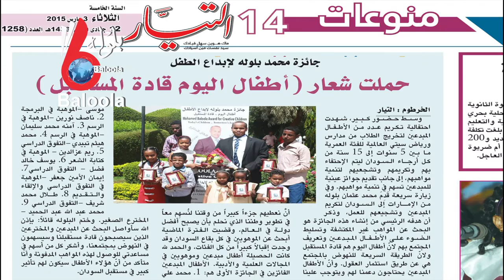صبا أسامة - جائزة محمد بلوله لإبداع الأطفال - السودان Sudan Baloola Award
Mohamed Baloola Award for Creative Children - Sabaa Osama
فيديو : صبا اسامة عبدالوهاب العمر ٦ سنوات - الكلاكلة - السودان . الفائزة بجائزة محمد بلوله لإبداع الأطفال - الموهبة التقديم التلفزيوني و الإذاعي - تستضيفيني مقدمة البرنامج في برنامج صبا شو  و تستضيف عدد من صديقاتها و تجري حوار معهم عن مواهبهم و يشاركها الأطفال بالشعر و قراءة القرآن ، وكما تستقبل المذيعة المتألقة صبا المداخلات الهاتفية من أصدقائها الأطفال و تختم بموجز الأخبار و كما قمت بتكريم الفائزة بجائزة محمد بلوله لإبداع الأطفال و تم التكريم في منزل اسرتها في الخرطوم الكلاكلة خلال زيارتي الأخيرة للسودان و قضينا ساعات من التصوير لموهبتها و أتمنى أن ينال الفيديو إعجابكم. الفائزة صبا عبدالوهاب التي تبلغ من العمر 6 سنوات تتمتع بموهبة التقديم التلفزيوني و الإذاعي ، و طوال الفترة الماضية كنت على متابعة دائمة مع صبا و والدتها. و نعمل حاليا على تنمية موهبتها الأتوقع ان نراها قريبا في برامج الأطفال . و هي تحتاج الى دعمكم و تشجيعكم.
الان صبا تعيش في مدينة الدمام في السعودية و تحتاج الى دعمكم :) :) :) ام صبا
Mohamed Baloola Award for Creative Children
تحياتي / محمد عثمان بلوله
تحياتي